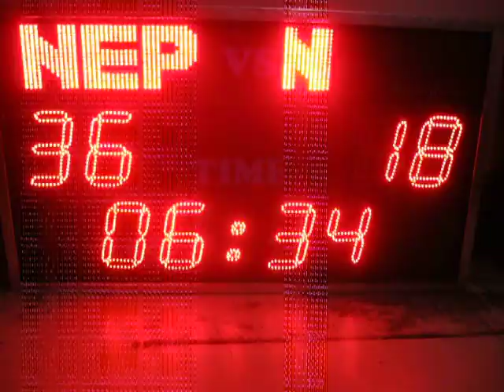Digital Handball Scoreboard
Software Controlled